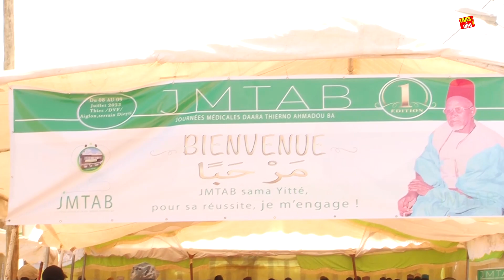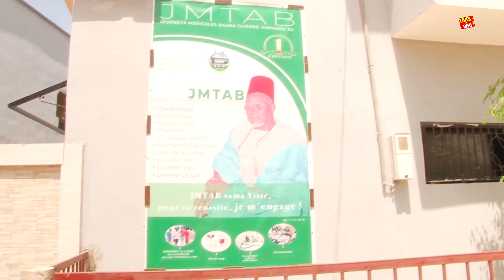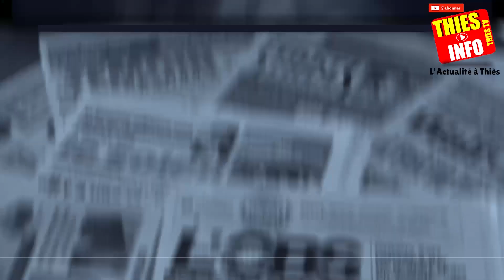JOURNEE MEDICAL DAARA THIERNO AHMADOU BA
Découvrez Senegal no stress, décryptage, revue de presse, l'actualité à Thies.
Suivez l'actualité au Sénégal, QUESTIONS RÉPONSES, la Revue des Titres avec thies info.